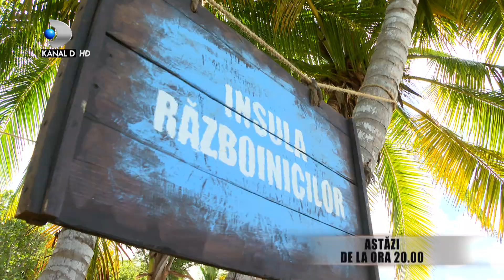Survivor (18.03.2021) - Anunt important! Jador revine! Elena, la un pas de a ceda...! Zanni i-a...!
Despre "Survivor Romania"
Jungla din Republica Dominicana le va intinde concurentilor capcane, ii va epuiza, le va testa limitele si ii va arata in fata milioanelor de telespectatori traversand o serie de emotii si intamplari, departe de cei dragi si condamnati sa supravietuiasca in conditii vitrege.

Abandonati in mijlocul naturii exotice, in Republica Dominicana, departe de confortul civilizatiei, concurentii vor trece prin foarte multe incercari, vor fi nevoiti sa isi construiasca adapost, sa isi procure hrana, sa isi gaseasca aliati in mijlocul grupului din care vor face parte. La finele unor incercari limita se va afla un singur castigator.

Telespectatorii vor avea un rol extrem de important in evolutia concurentilor, acestia putand sa-si voteze favoritii si, astfel, sa ii mentina in joc.  Modalitatea de votare va fi comunicata in timpul difuzarii reality-ului de prezentatorul acestuia, Dan Cruceru.

Concurentii vor fi nevoiti sa isi dezvolte adevarate strategii de supravietuire, sa se integreze in echipa din care fac parte si sa faca fata provocarilor dificile aparute in viata de zi cu zi din jungla Dominicana. Abilitatile de adaptare, echilibrul psihic, indemanarea si rezistenta fizica le vor fi cei mai buni aliati in parcursul lor.